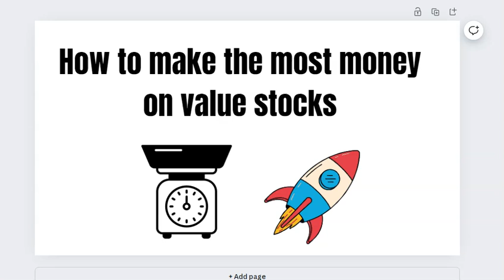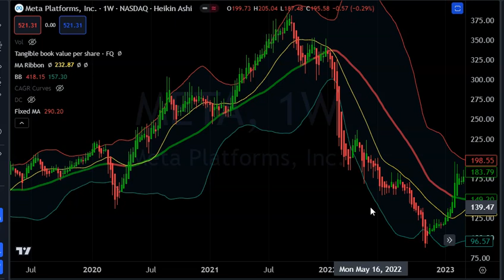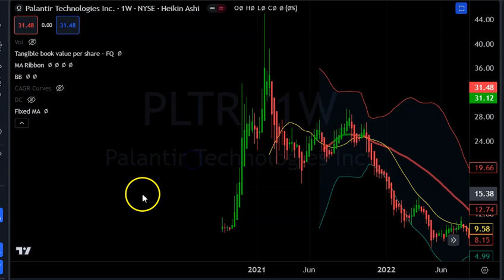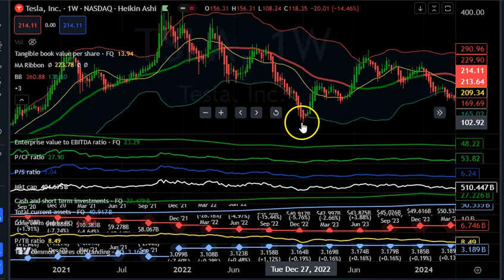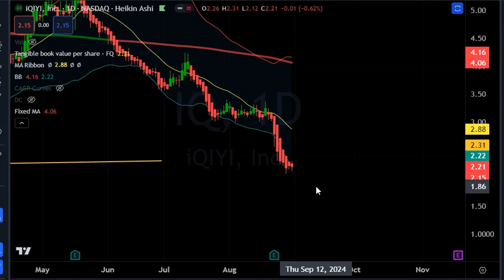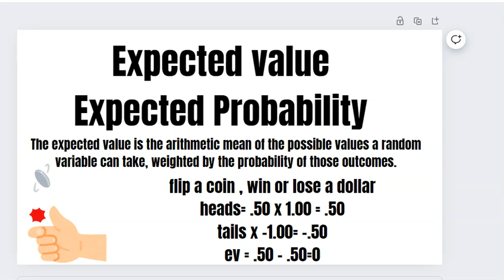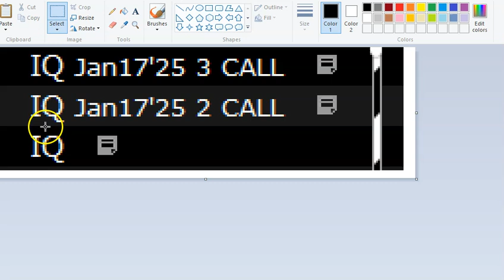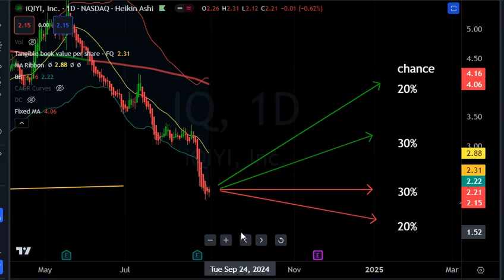Value Investing with Options: How to Capitalize on Oversold Stocks: Nvidia Meta Tesla PLTR XOM IQ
Value Investing with Options: How to Capitalize on Oversold Stocks
Oversold Value Stocks: Options Strategies for Maximum Profit

This video covers how to make value investing more rewarding by super charging buying opportunities when stocks are oversold.

Not a recommendation to buy or sell anything, video is for education and entertainment only. You should speak to your personal financial advisor before investing or trading.